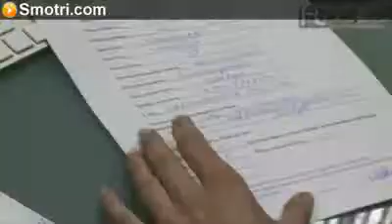Promotion video - by Romanoff Misha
Backstage FACE.RU